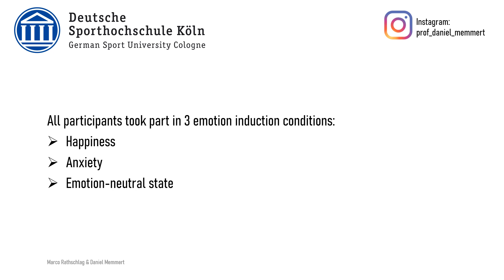Self Generated Emotions and Their Influence on Sprint Performance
Self-Generated Emotions and Their Influence on Sprint Performance: An Investigation of Happiness and Anxiety

Abstract

The main purpose of this study was to examine the effects of self-generated emotions on sprinting times within the frameworks of Lazarus's (1991b, 2000b) cognitive-motivational-relational theory and Frederickson's (2001) broaden-and-build theory. Using self-generated emotions as an emotion induction method, 44 participants were asked to recall personal emotional episodes before sprinting and all participants took part in 3 emotion induction conditions: happiness, anxiety, and an emotion-neutral state. The results of 2 experiments indicated that the performance in the happiness condition was significantly greater compared to the anxiety condition and the emotion-neutral condition.